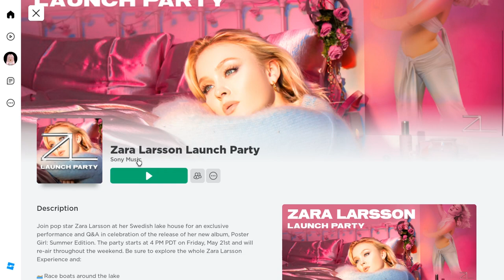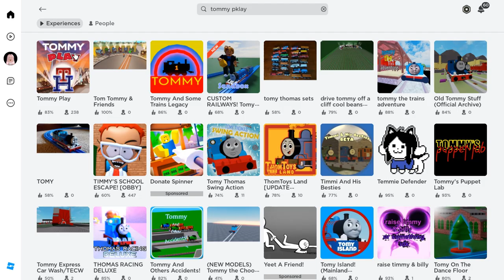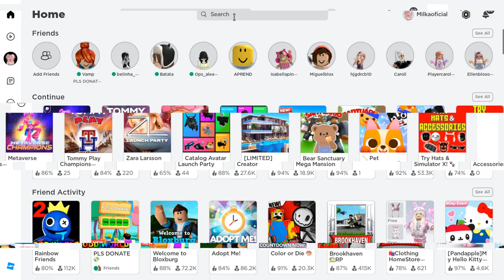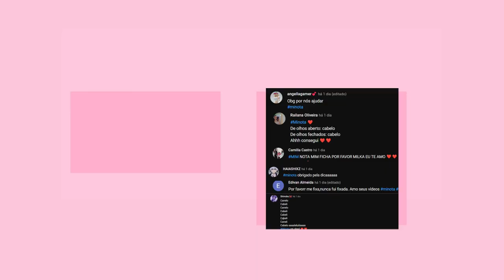*10 NOVOS ITENS DE EVENTO GRÁTIS* ROBLOX 2023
*10 NOVOS ITENS DE EVENTO GRÁTIS* ROBLOX 2023
inicio: 00:00
item 1: 00:22
item 2 : 01:19
item 3 : 02:01
item 4 e 5: 03:18
item 6 , 7 e 8: 3:40
item 9: 4:27
item 10: 5:57
final do video: 7:11